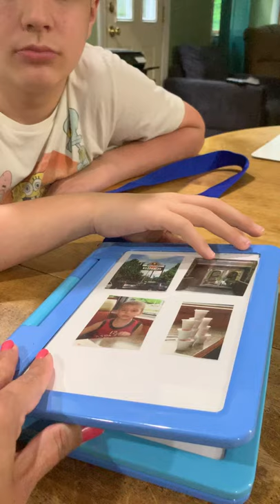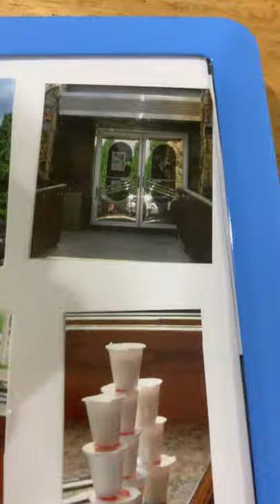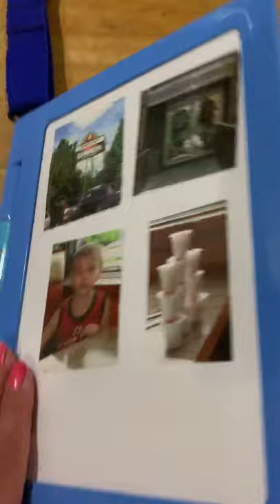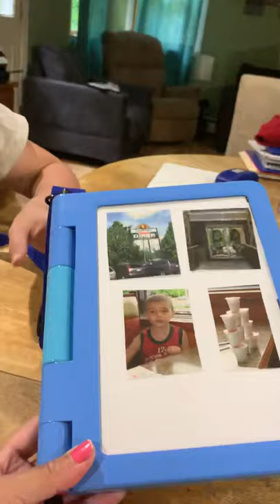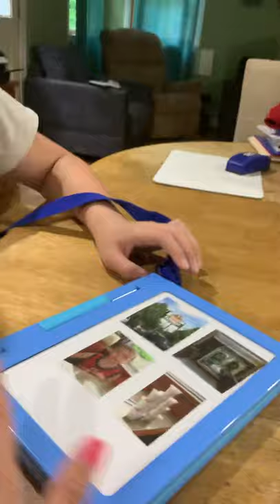Check out picseepal! Low tech visual communication system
You can learn more about picseepal and their social justice program